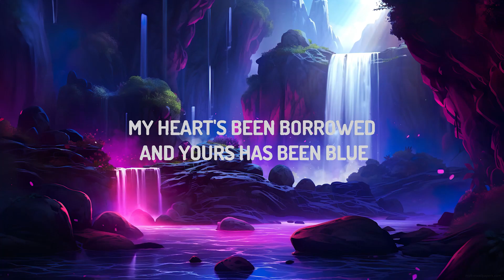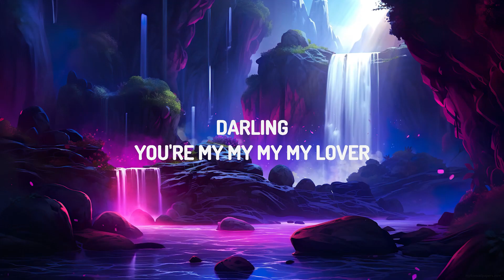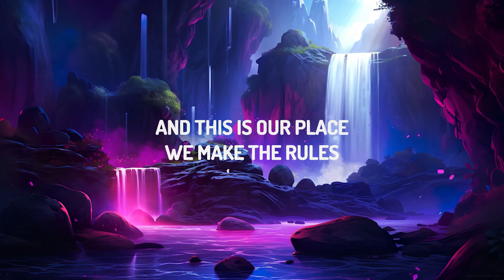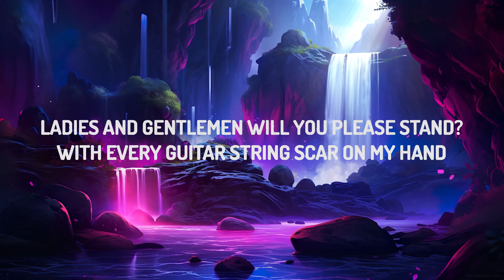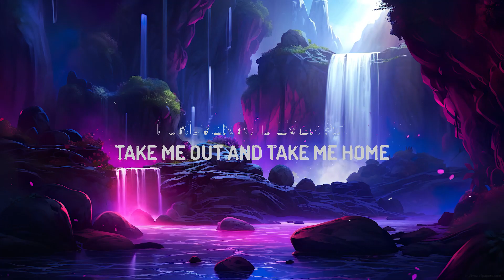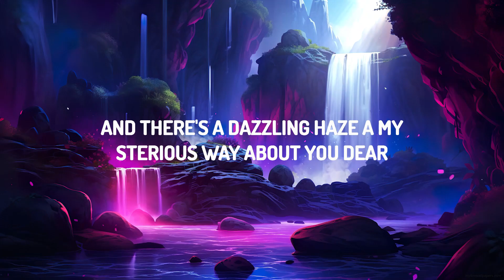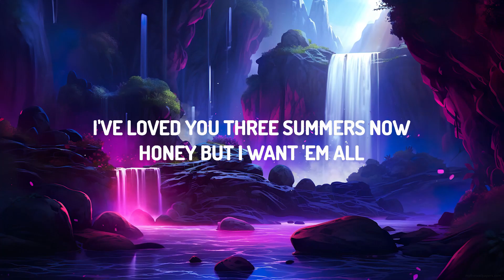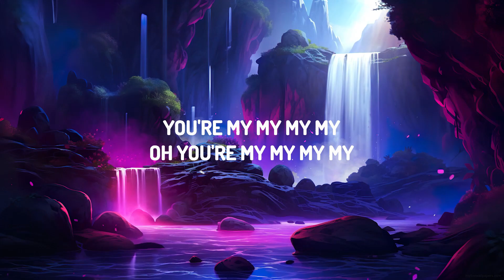Taylor Swift - Lover (Lyrics) | 25 Min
(Lyrics):
[Verse 1]

Darling you are my lover
Lover